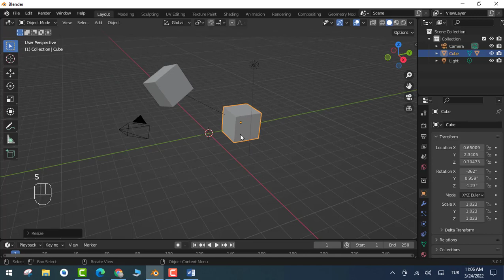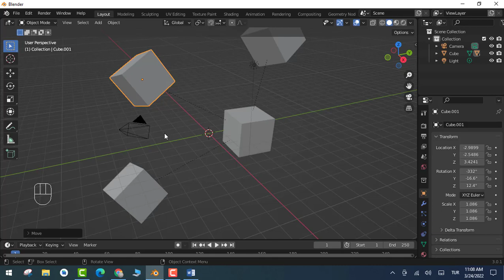Blender 3.0 (2022) ile Animasyon Dersleri 38: Nesne Gruplama Parenting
Blender, özgür bir üç boyutlu modelleme ve canlandırma uygulamasıdır.

Blender tasarısı, 1998'de Hollanda'da kurulan Neo Geo adlı canlandırma stüdyosunun, kendi kadrosuyla yazılım geliştirerek kendi üretim araçlarına sahip olmayı hedeflemesiyle başlamıştır. Blender, bu dönemde kapalı kaynak kodlu ve ücretli bir yazılımdır.[2]

Yazılımın haklarını elinde tutan NaN, 2002 yılında batar. Yazılımın haklarını elinde tutan NaN, Blender'ın haklarını belli bir tutar karşılığında açabileceğini açıklayınca, o yıl kurulan Blender Vakfı, o güne dek yazılmış olan kodların kamuya açılması için bir bağış kampanyası başlatır. Özgür yazılım dünyasında ses getiren kampanyada toplanan 100.000 avro karşılığında Blender'ın tüm kodlarını GNU Genel Kamu Lisansı ile özgürleştirerek kamuya açar.[2]

Özgürleştirildikten sonra, sahip olduğu Python API'si ve içinde gömülü çalışan oyun motoru ile Blender, birçok yazılım geliştiricisinin ilgisini çeker ve geliştirilmesi oldukça hızlanır. Blender günümüzde Blender Vakfı'nın bağışçıları ve sponsorları tarafından finanse edilmekte ve Blender Enstitüsü'nde iki yarı zamanlı, iki tam zamanlı çalışan topluluklar tarafından geliştirilmektedir.[2] Blender, bilinen ve yaygın olarak kullanılan 3 boyutlu modelleme/tasarım yazılımlarından biridir.

Blender tek başına, ilk olarak Cuma ya da bir başka gün adlı 35mm. filmin görsel efektleri için kullanılmıştır. Bu film Locarno Film Festivalinde en iyi görsel efekt ödülü almış, daha sonra Örümcek Adam 2 filminde de kullanılmıştır.

Teknoloji gösterisi amaçlı olarak ve yazılımın yeni tasarılarda kullanılabilmesini yaygınlaştırmak amacıyla Montevideo Medya Sanatları Enstitüsü tarafından organize edilen bir tasarıda Elephants Dream adlı 3 boyutlu bir filmin üretilmesinde kullanılmış, daha sonra bu film özgür yazılım felsefesine uygun olarak kaynak kodları açık olarak dağıtılarak bir ilk gerçekleştirilmiştir.

Aynı zamanda Adobe Flash tabanlı ünlü 3D motoru Papervision3d desteği de vermektedir. Blender, 2015 yılından itibaren artık Steam platformundan da indirilebilir durumdadır.

2.75 sürümüyle birlikte Blender'da GPU temelli render alma işlerinde kullanılan Cycles Render motoru AMD GPU'lara da deneysel olarak destek vermeye başladı.

2.80 sürümüne kadar dahili olarak bir oyun motoru (Blender Game Engine) barındırıyordu. 2.80 sürümü ile içerdiği Blender Game Engine çıkarılmıştır.